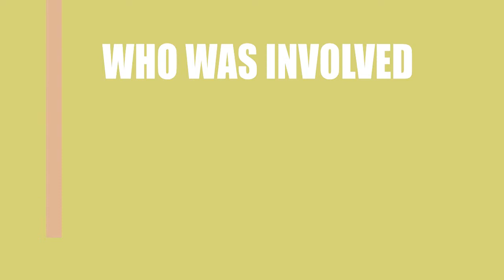Who made the movie Young Again (2019)?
Find out which Director, Writer ans Actor\Actress made the film Young Again (2019)